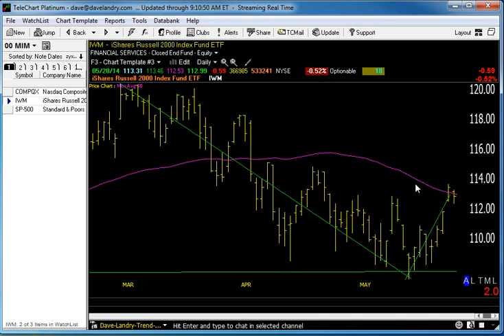05/29/14 Dave Landry's Market In A Minute